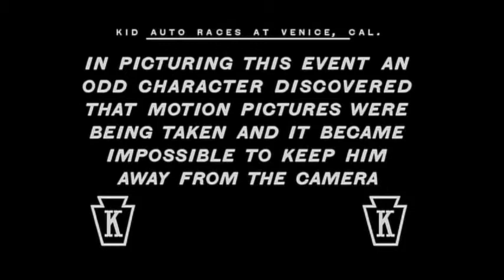Kid Auto Races at Venice, Cal. (1914)///Charles Chaplin///AphexTwin - "Early Morning Clissold" sync